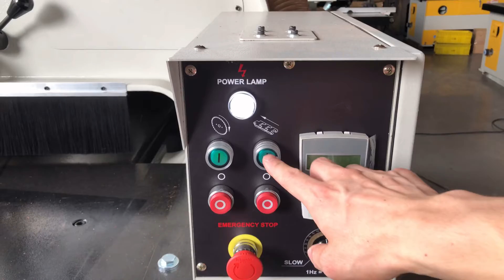SQUARE WOOD EDGING WITH ADVANCED STRAIGHT LINE EDGER